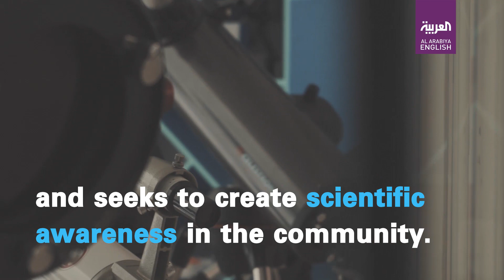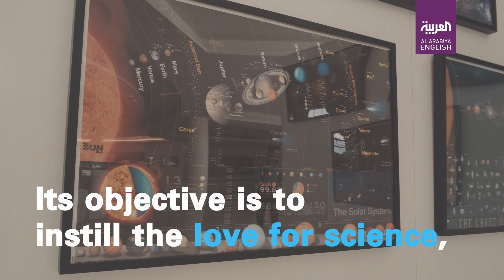Dubai center that seeks to create awareness about space, astronomy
Thuraya Astronomy Center is the place where people can come down and experience astronomy, Hasan Ahmad al-Hariri, the center’s Director and chief executive of the Dubai Astronomy Group, has said.

Camera Man: Omar El Kattouri
Edited by: Omar El Kattouri